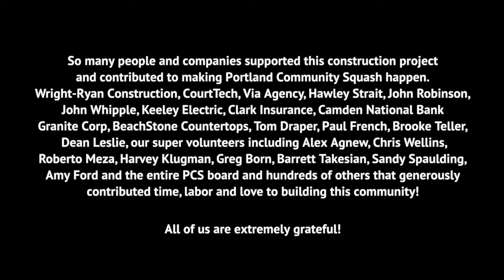Portland Community Squash construction time-lapse